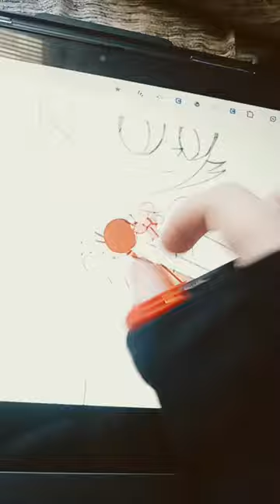Coloring my drawing of Molly from hazbinhotel